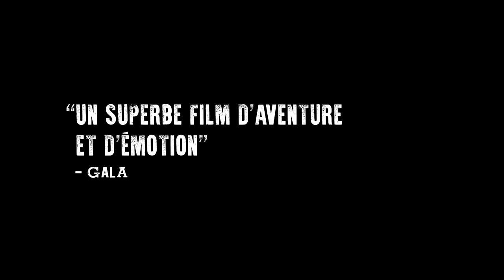CAPTAIN FANTASTIC de Matt Ross avec Viggo Mortensen - Bande-Annonce VF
Bande-annonce VF de CAPTAIN FANTASTIC de Matt Ross avec Viggo Mortensen, Frank Langella, George MacKay, Samantha Isler, Annalise Basso, Nicholas Hamilton, Shree Crooks, Charlie Shotwell, Ann Dowd, Erin Moriarty, Missi Pyle, Kathryn Hahn et Steve Zahn.

Synopsis : Dans les forêts reculées du nord-ouest des Etats-Unis, vivant isolé de la société, un père dévoué a consacré sa vie toute entière à faire de ses six jeunes enfants d’extraordinaires adultes.
Mais quand le destin frappe sa famille, ils doivent abandonner ce paradis qu’il avait créé pour eux. La découverte du monde extérieur va l’obliger à questionner ses méthodes d’éducation et remettre en cause tout ce qu’il leur a appris.